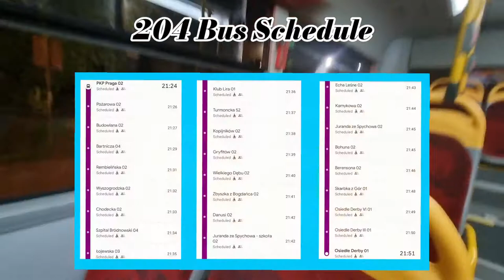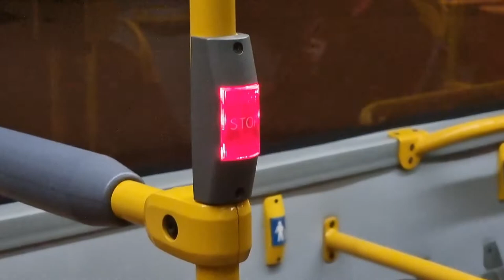🇵🇱 Warsaw Electric Mini Bus/ Quick Tour and Ride/ PKP PRAGA - OSDIELE DERBY, POLAND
This is a quick ride and review of the electric mini bus of Warsaw Poland.